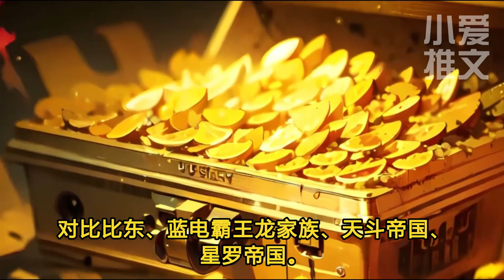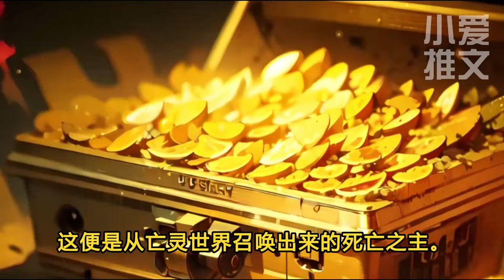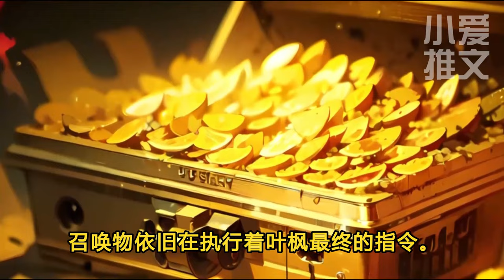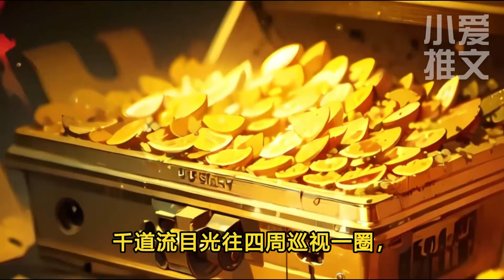《斗罗：千仞雪亲哥，开局觉醒是死灵系统》EP1-163 我乃亡灵主宰，一人即天灾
原创内容，切勿搬运
喜欢动漫？没看过瘾？
那就快看过来👈
一个主要推荐动漫同人小说的up呀！
喜欢的就关注一下吧~
每天给你带来精彩的小说讲解~
留意社区不定期更新福利哦！
点关注，不迷路！